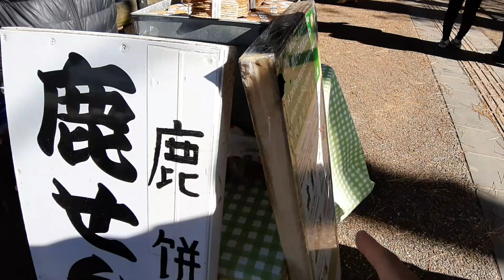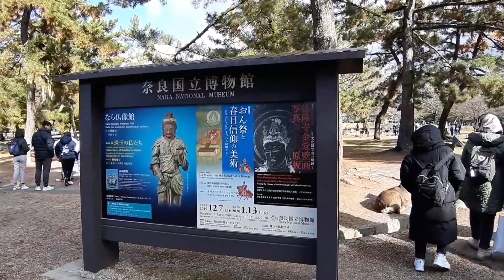WOW RUSANYA BISA NUNDUK HORMAT DI NARA PARK !! ENJOY JEPANG #16